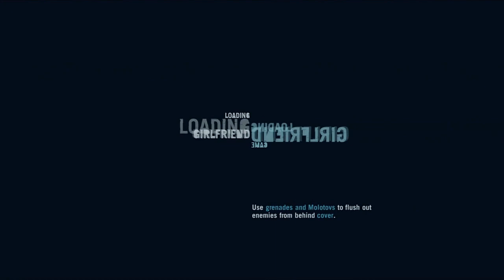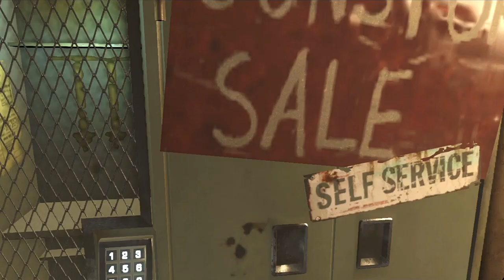Far Cry 3 - Episode 25 "Sam The German"